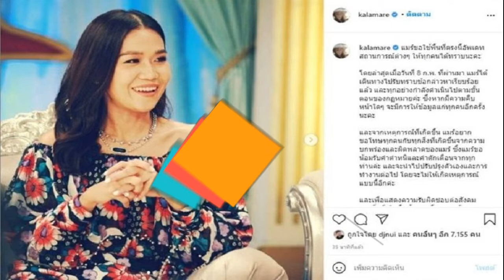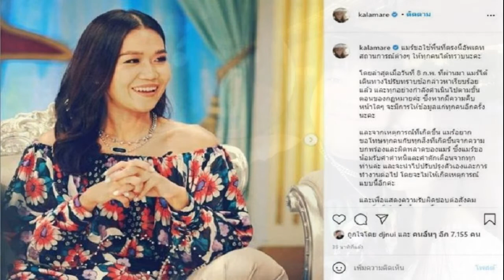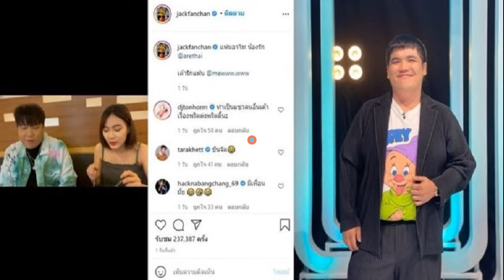ตุ๊ก ดวงตา เลี้ยงลูกดื้อยังไงให้ได้ดี ซึ้งใจแม่ ทำพลาดแค่ไหนก็ให้อภัย